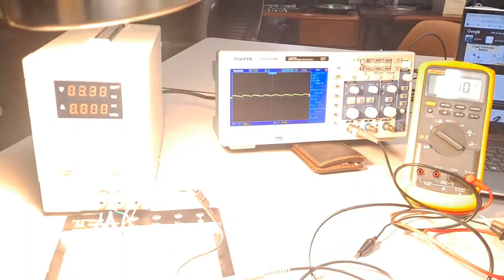Ambient light sensor in action